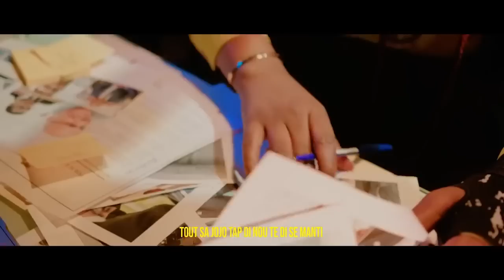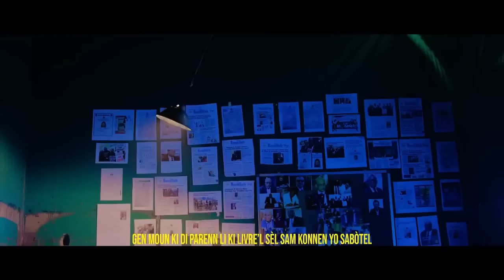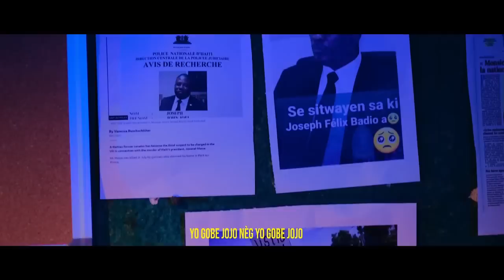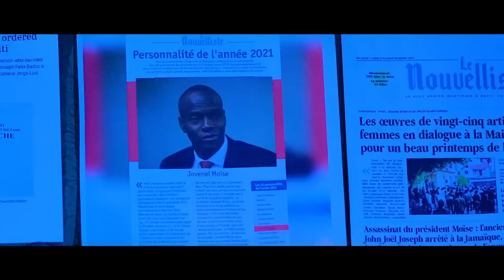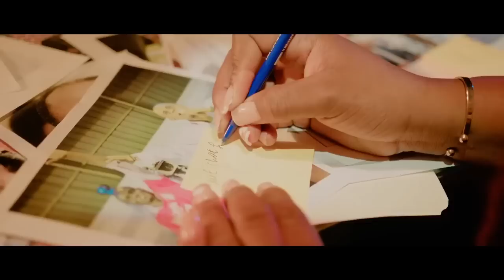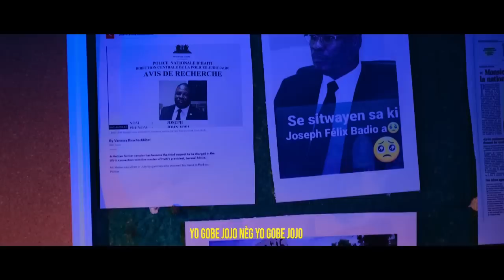WOYY IZO NAN KOURI,KOMISÈ JWENN 15 TELEFON NAN MEN 9 BANDI MATISAN YO VIN GADE.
InfoBertho WOYY IZO NAN KOURI,KOMISÈ JWENN 15 TELEFON NAN MEN 9 BANDI MATISAN YO VIN GADE.